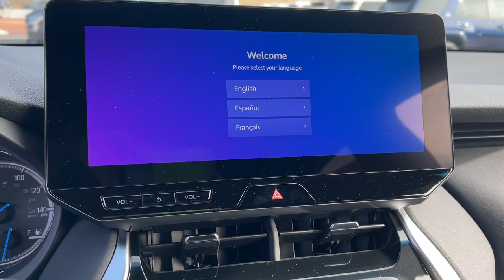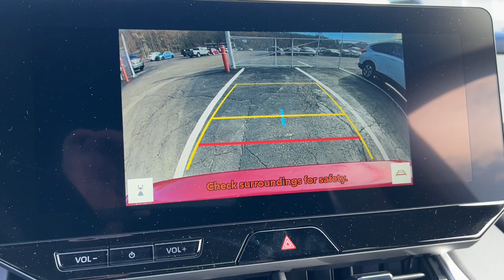2023 Toyota Venza Akron, Wadsworth, Canton, Barberton, Copley, OH Q0763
Ruby Flare Pearl New 2023 Toyota Venza XLE available in Akron, Ohio at Summit Toyota. Servicing the Wadsworth, Canton, Barberton, Copley, OH area.

Summit Toyota
1535 Vernon Odom Blvd

Price Includes ToyotaCare is a no cost maintenance plan with 24-hour roadside assistance. The ToyotaCare plan covers normal factory scheduled service for 2 years or 25,000 miles, whichever comes first1. 24-hour roadside assistance is also included for 2 years, regardless of mileage. 40/37 City/Highway MPG
Axle Ratio: TBD,Wheels: 7 x 19 Alloy,Heated Front Bucket Seats,SofTex Seat Trim,Radio: Premium Audio,Premium Paint,All Weather Floor & Cargo Liner (TMS),4-Wheel Disc Brakes,6 Speakers,Air Conditioning,Electronic Stability Control,Front Bucket Seats,Front Center Armrest,Leather Shift Knob,Navigation System,Power Liftgate,Spoiler,ABS brakes,Alloy wheels,Automatic temperature control,Brake assist,Bumpers: body-color,Chrome wheels,Driver door bin,Driver vanity mirror,Dual front impact airbags,Dual front side impact airbags,Four wheel independent suspension,Front anti-roll bar,Front dual zone A/C,Front fog lights,Front reading lights,Fully automatic headlights,Garage door transmitter: HomeLink,Heated front seats,Illuminated entry,Knee airbag,Leather steering wheel,Low tire pressure warning,Memory seat,Occupant sensing airbag,Outside temperature display,Overhead airbag,Overhead console,Panic alarm,Passenger door bin,Passenger vanity mirror,Power door mirrors,Power driver seat,Power steering,Power windows,Radio data system,Rear anti-roll bar,Rear seat center armrest,Rear window defroster,Rear window wiper,Remote keyless entry,Roof rack: rails only,Speed control,Speed-sensing steering,Split folding rear seat,Steering wheel mounted audio controls,Telescoping steering wheel,Tilt steering wheel,Traction control,Trip computer,Turn signal indicator mirrors,Variably intermittent wipers,Rear beverage holders,Auto-dimming Rear-View mirror,AM/FM radio: SiriusXM,Exterior Parking Camera Rear,Auto High-beam Headlights,Apple CarPlay/Android Auto,Emergency communication system: Safety Connect (1-year trial)